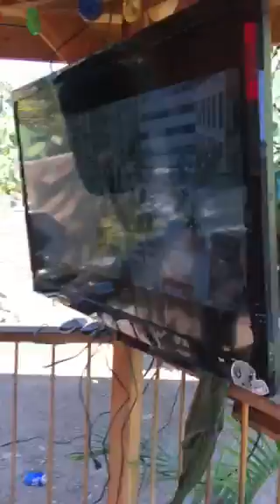Dannyboy Aqui Nomas with Dorian Husein ...from Leon Guanajuato.